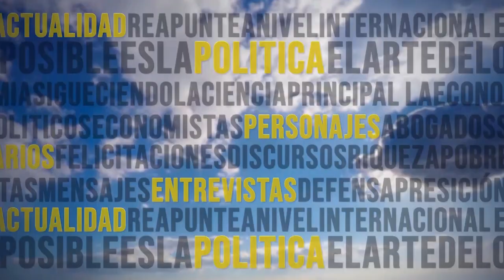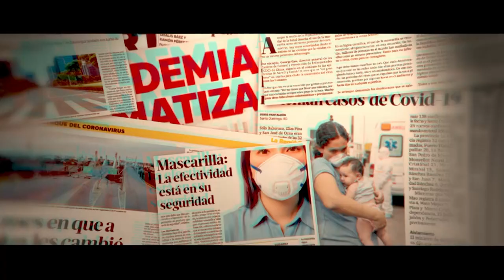AEROMUNDO 6 12 2020